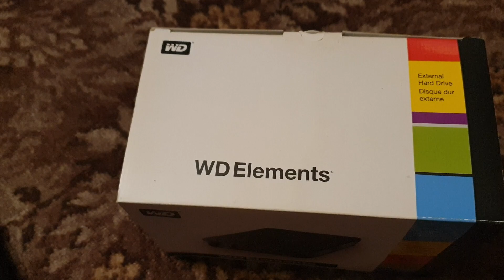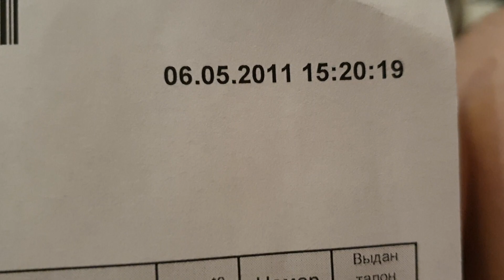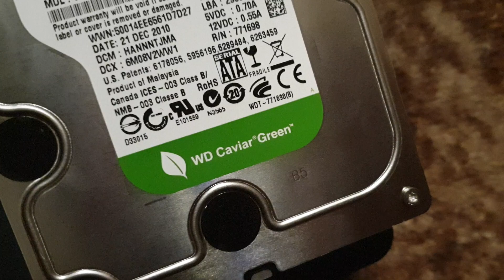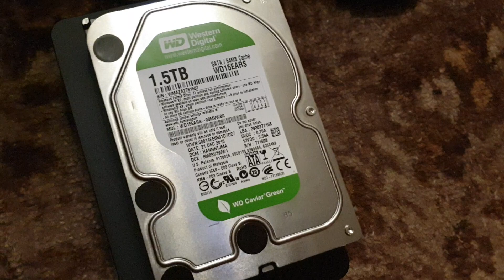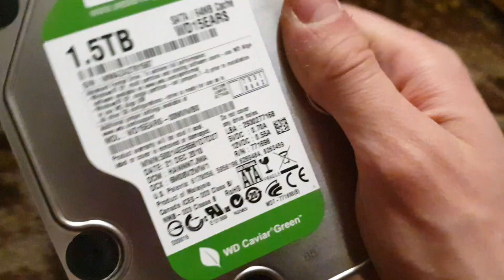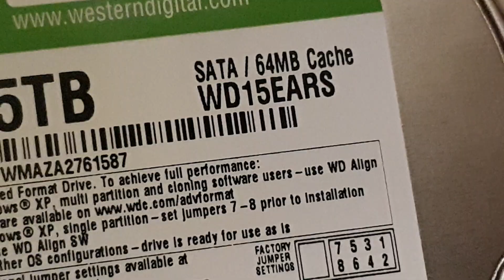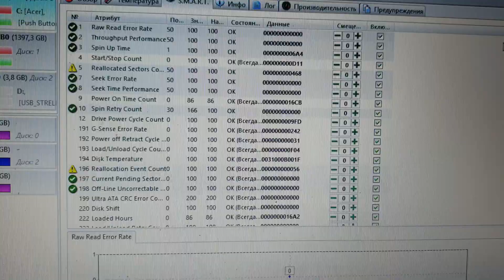Внешний жёсткий диск WD elements спустя 9 лет и что стоит внутри...